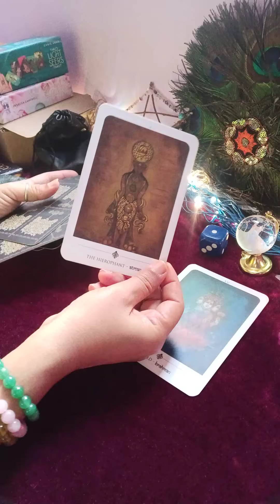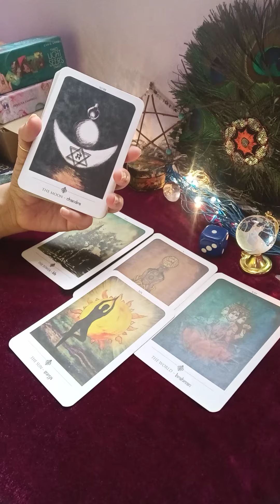❤️ aap ke partner ki energy aap ke liye 😀(@mysticangeltarot )